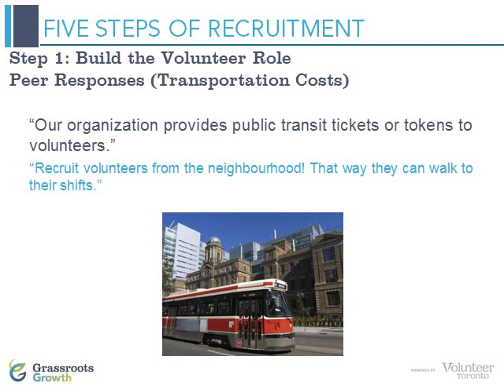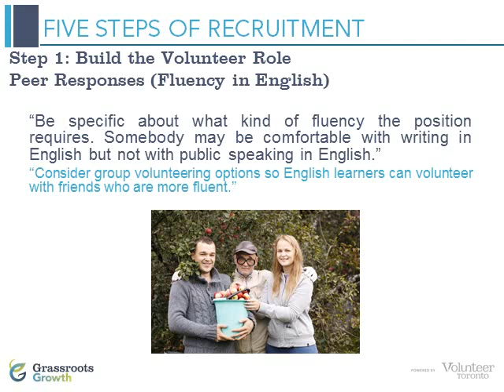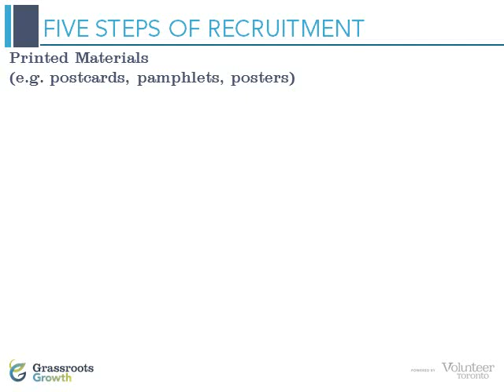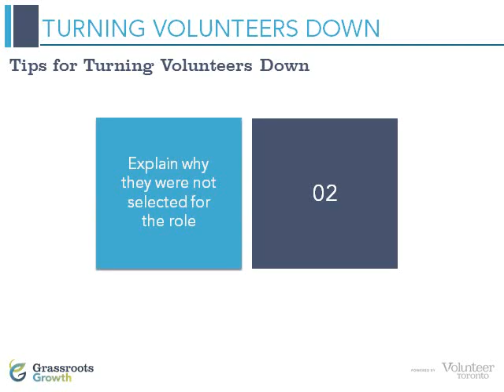Recruiting and Screening Volunteers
This is a training preview for the "Recruiting & Screening Volunteers" online training module.

You can find the training on grassrootsgrowth.ca with full narration and closed captioning.

By completing this module, you will understand:

1) The five steps of volunteer recruitment
2) How to screen volunteers using tools like interviews and reference checks
3) How to turn down volunteer candidates who are not the best fit